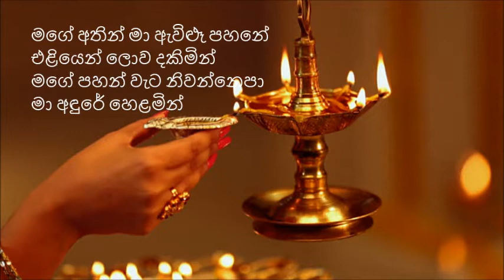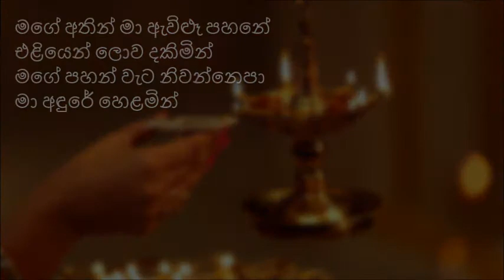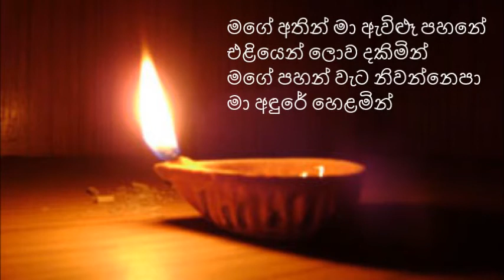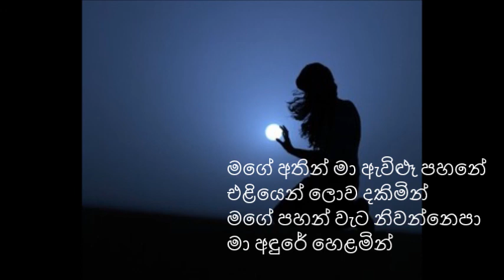Nanda Malini - Mage Athin Ma